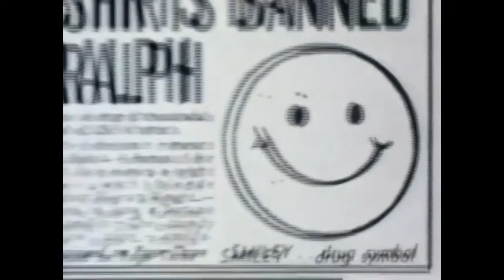-PUBLIC RELATIONS ...dance mix 80´s club